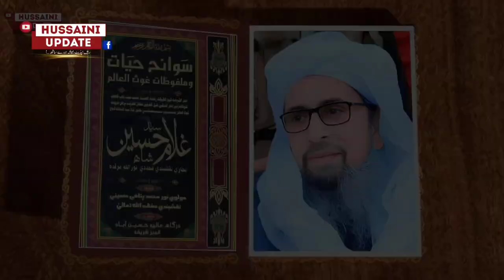Malfozat Murshid Hussain Episode 02 | Wiladat Ba Rahmat Say Pahle Buzargon Ki Bisharat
Sai Je Hawale

Malfozat Murshid Hussain | Wiladat Ba Rahmat Say Pahle Buzargon Ki Bisharat | Safdar Hussaini